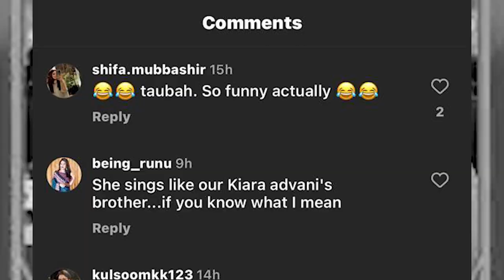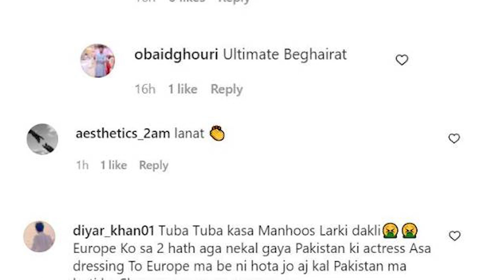Faryal Mehmood Dance Video | Public Reaction on Wakhri Film Actor | Viral Video |ANS Digital